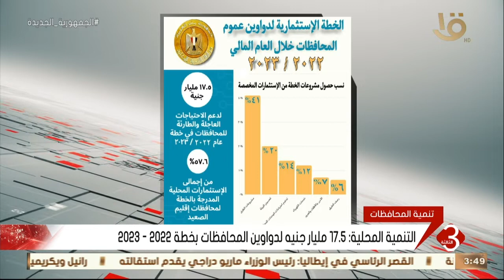نشرة الثالثة | التنمية المحلية: 17.5 مليار جنيه لدواوين المحافظات بخطة 2022-2023